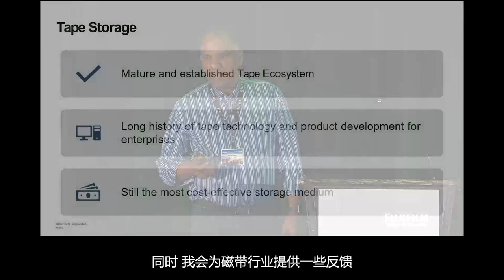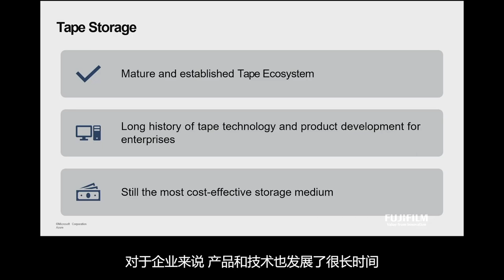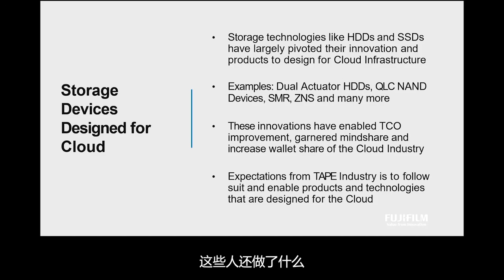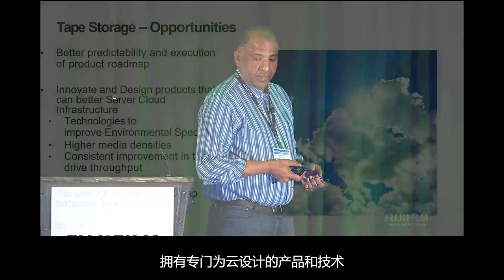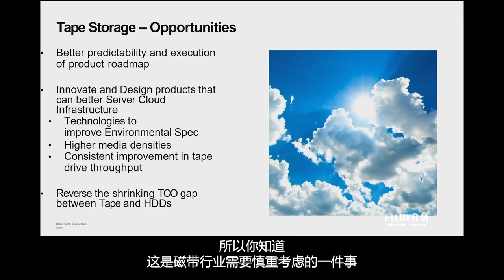Nikhil Jain, Microsoft “Microsoft Azure Solutions for Data Growth”/FUJIFILM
Presenting at Fujifilm’s 12th Annual Global IT Executive Summit was Nikhil Jain of Microsoft Azure. Nikhil is currently a Principal Product Manager at Microsoft Azure Storage, building the storage systems that power the infrastructure of one of the world’s largest public cloud. In his presentation, Nikhil reviews the value of the tape ecosystem and offers recommendations for tape vendors to expand their share of cloud storage infrastructure as the zettabyte era continues to unfold. To view the full-length version of this video,